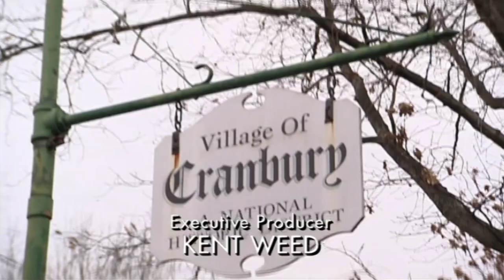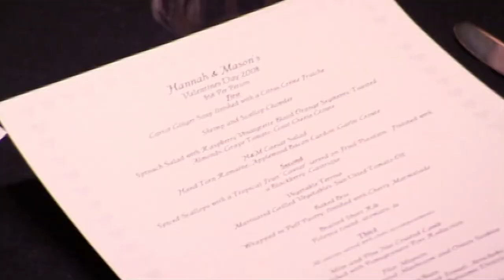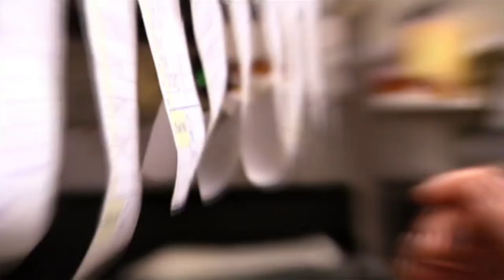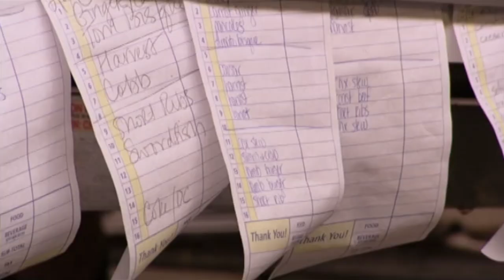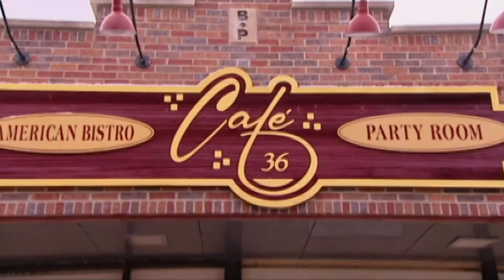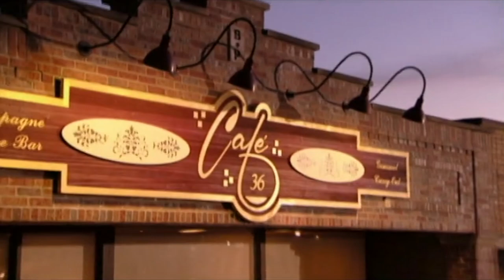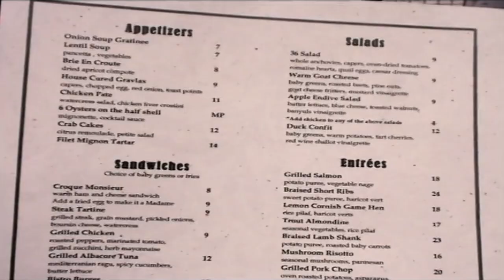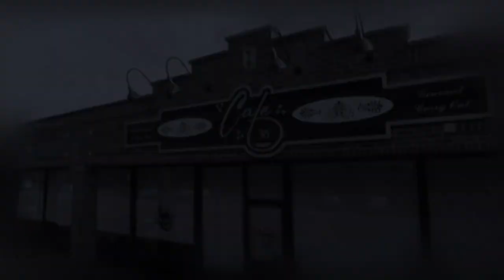The WORST FOOD From Season 2 | Part Two | Kitchen Nightmares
The worst food from season 2 of Kitchen Nightmares!